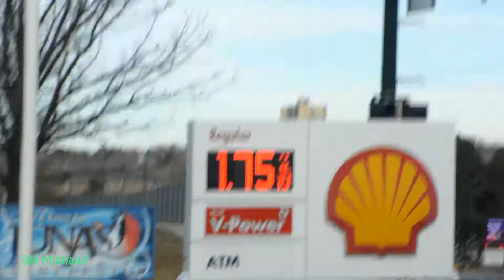A DAY ON THE ROAD! (Day 151 - 01/16/2015)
OPEN ME!! :)

Together we are the Michauds! Chantel, Travis, and our son Jaxon. We just want to share some of our daily life, and hope you enjoy it :)